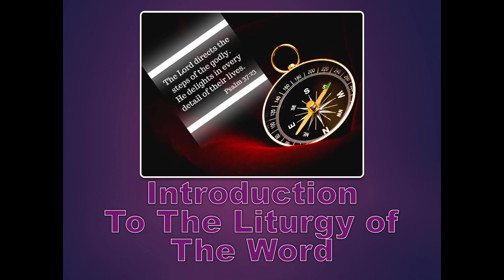2023-03-06 The Father's Measure